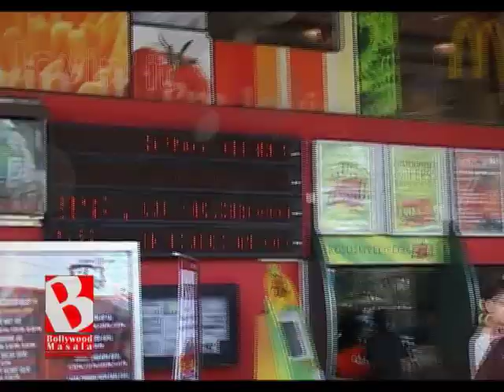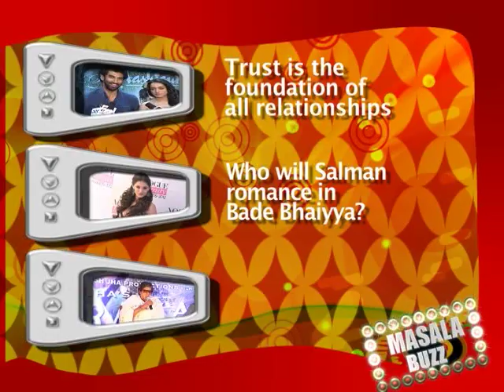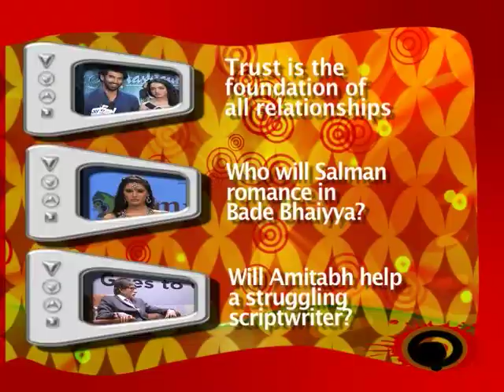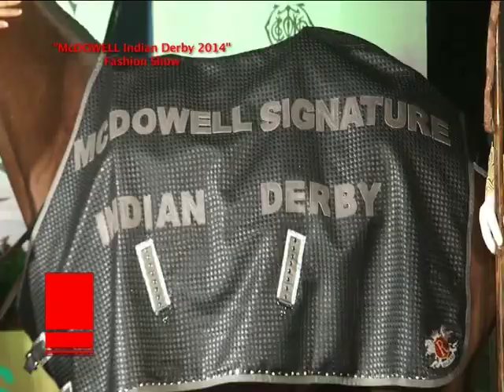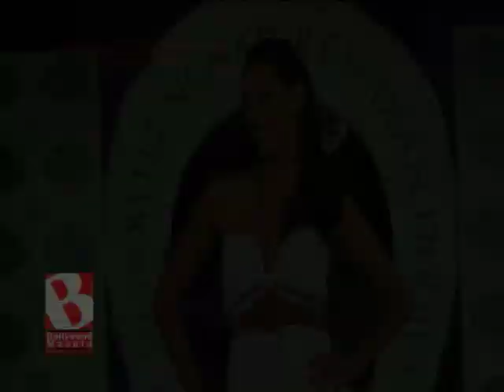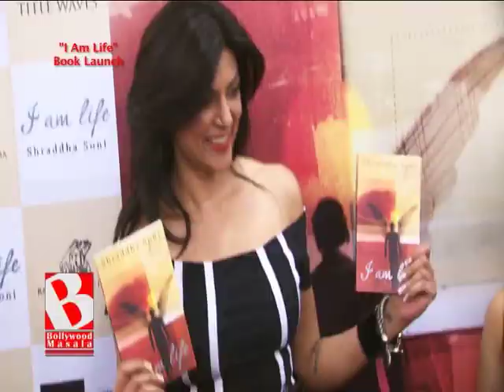Welcome to Bollywood Masala - Top Stories - Part 24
Top Stories -
1)Priyanka planning to venture into production
2)Rahman talks about his debut production venture
3)Sanjay panics about Manyata health
4)Trust is the foundation of all relationships
5)who will Salman romance in Bade Bhaiyya?
6)will Amitabh help a struggling scriptwriter?